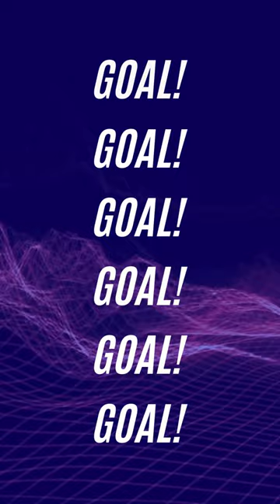GOL DEL CAGLIARI 1-1 SUL LECCE CON ORISTANIO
Salve Amici, su questo canale troverete principalmente partite:
Youtube + Sportzonagoal = divertimento assicurato! Se ami il calcio giocato questo è il canale che fa per te!

Fasce orarie:
MARTEDI DALLE 14.35 ALLE 18.35
GIOVE DALLE 14.35 ALLE 18.35
VENERDI SERA - in caso video alle 23 circa
SABA POME -in caso video alle 23 circa
DOME POME +SERA -in caso video alle 23 circa

 ▂ ▃ ▄ ▅ ▆ ▇ █ LEGGIMI BENE ANCHE SU ALTRI CANALI █ ▇ ▆ ▅ ▄ ▃ ▂

👉 Vi invito a iscrivervi ed attivare la "Campana"
Grazie a tutti per il vostro sostegno! 😃